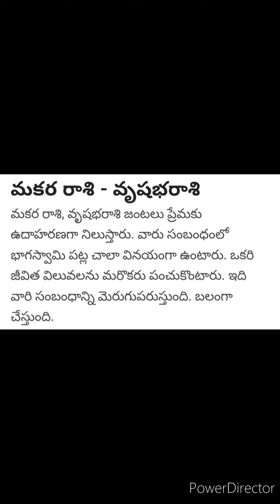ఈ రాశి వారు ఉత్తమ జంటలగా నిలుస్తారు # Sirisha Siri vlogs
ఈ రాశి వారు ఉత్తమ జంతలు లగా నిలుస్తారు # Sirisha Siri vlogs # astrology # Love astrology # love indication astrology # love indication # Sirisha Siri vlogs